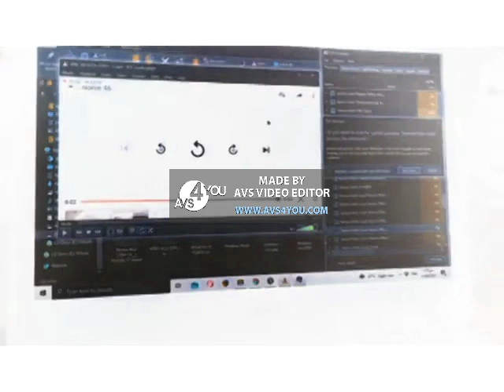Nonie (60-84) in G-Major 1